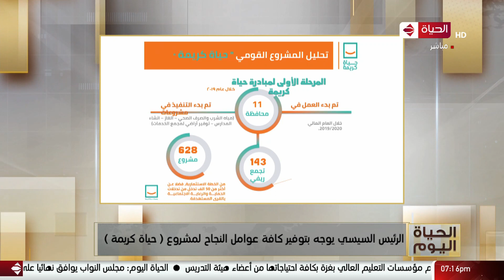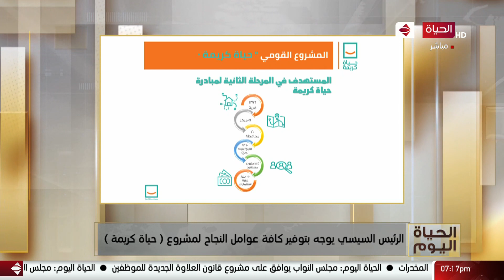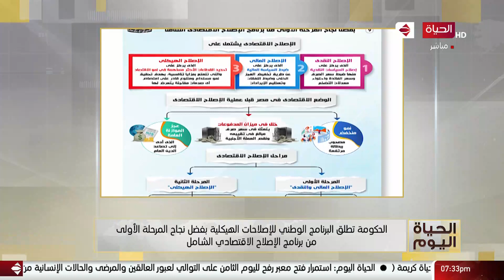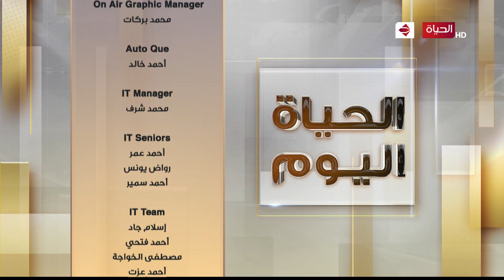الحياة اليوم - محمد مصطفى شردي | الأحد 23 مايو 2021 - الحلقة الكاملة